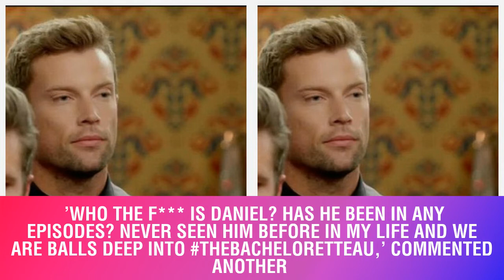Fans of The Bachelorette claim to have NEVER seen Daniel Noonan before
Fans of The Bachelorette claim to have NEVER seen
Daniel Noonan before.Daniel Noonan seems to have left a greater impact on Ali Oetjen than he has on viewers of The Bachelorette Despite still being a contestant in the current series, which is about halfway through, viewers are claiming they've never even seen the 30-year-old personal trainer until now  Fans flooded social media on Thursday night, asking who he was and wondering whether he'd been on the hit dating show the entire series